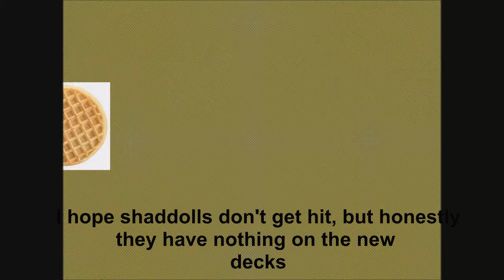Shaddoll duels chicken game really speeds up the game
just run a 34 card deck because why not?